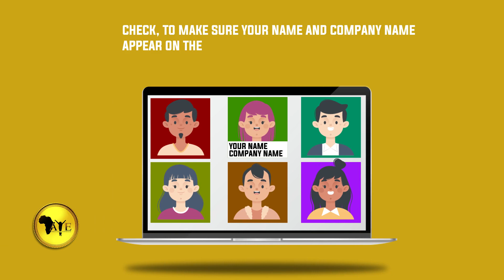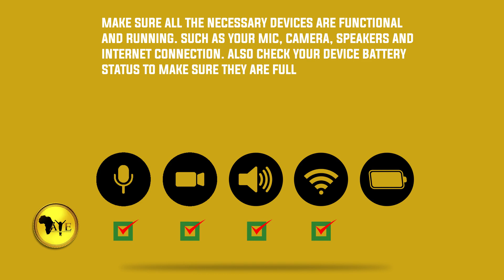HOW TO ATTEND AN ONLINE VIDEO MEETING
How to attend an online virtual meeting and classes while using your computer or mobile device.